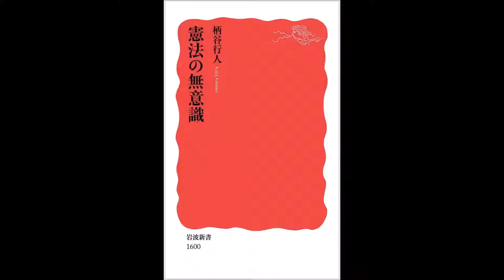【紹介】憲法の無意識 岩波新書 （柄谷 行人）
今回紹介するのは、　憲法の無意識　という本です。

なぜ戦後70年を経てもなお改憲は実現しないのか。なぜ九条は実行されていないのに残されているのか。改憲、護憲の議論が見逃しているものは何か。糸口は「無意識」である。日本人の歴史的・集団的無意識に分け入り、「戦争の末の」平和ではない、世界平和への道筋を示す。デモで社会を変え、国際社会に九条を贈与しよう。「憲法の無意識」が政治の危機に立ち現れる。

2006年から2015年の間に実施された、憲法を中心とした講演を4本収録しています。

最初の2本の憲法に関するものは、実に斬新でした。
まず１では、著者は憲法九条が改正されない要因として、後期フロイトを援用しての、日本人の強迫神経症の一種としての「無意識の罪悪感」を挙げています。
そして続く２では、それが定着したのは、「徳川の平和」を破ってきたことへの悔恨がベースにある為とされます。憲法九条の強靭さが、納得できました。

次の３は、カントの平和論です。
カントの『永遠平和のために』は、『世界市民的見地における普遍史の理念』とセットで読まれる必要があることが説かれます。
著者の前著である『世界共和国へ』（岩波新書）でお馴染みの、憲法九条の実行は真の国連改革への「贈与」となることが、ここでも表明されています。
この講演は2006年と、1本だけ古いのですが、『世界共和国へ』の出版と同年となります。

最後の４では、新自由主義が取り上げられます。
ヘゲモニー国家の120年周期説が提示されています。
そこから、現在の世界状況を歴史的に類比するに際しては、ファシズム期ではなく、その前の帝国主義時代を見る必要があることが説かれます。

そして、この本の裏表紙の帯にも引用されている「あとがき」です。
やはり白眉は、この引用部分となります。